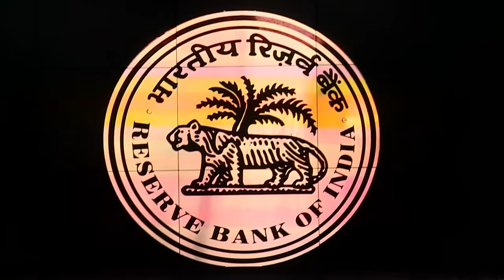Fourth Bi-Monthly Monetary Policy Press Conference 2015-2016, September 29, 2015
Governor, Reserve Bank of India’s Press Conference